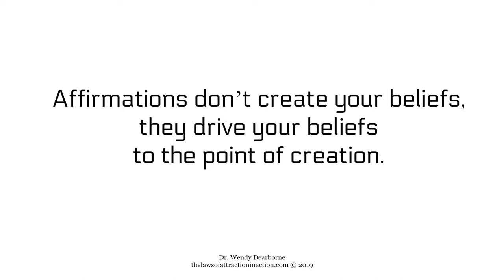Affirmations & Beliefs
Do Affirmations create your beliefs or do they support your beliefs and desired manifestations?

It's the Laws of Attraction and not the law of attraction.  The things they don't tell you about when using the Laws of Attraction to create what you want to manifest and experience in your life.  From your choices, to the  foods you eat, the color clothing you wear, to the words that speak and the thoughts that you think...all invoke the LAWS of Attraction.